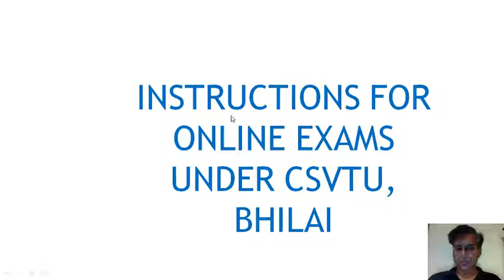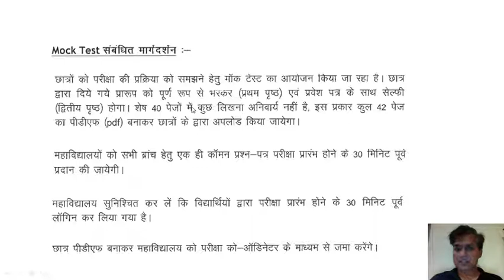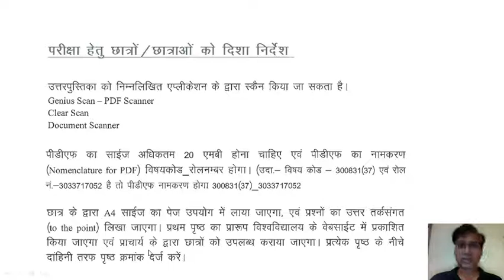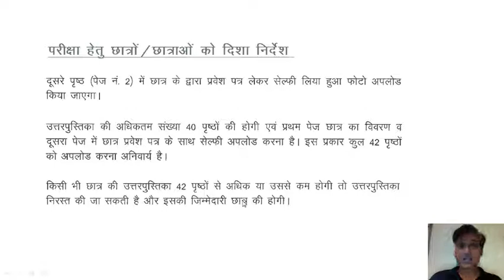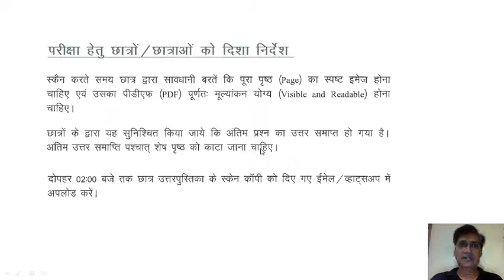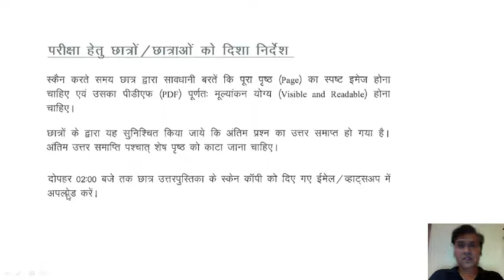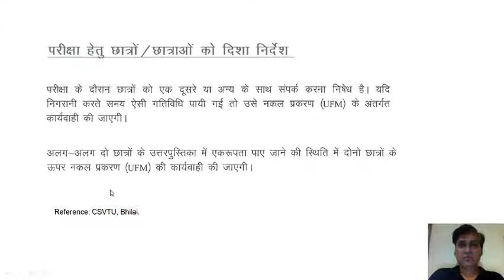CSVTU ONLINE EXAM INSTRUCTIONS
CSVTU ONLINE EXAM INSTRUCTIONS and download link for front page format. Link is